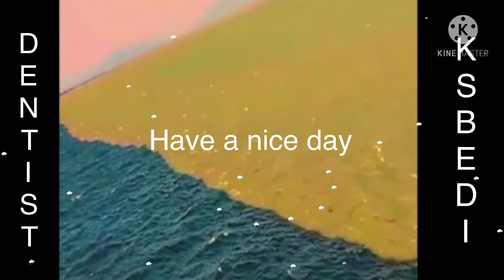Meditation during sleep